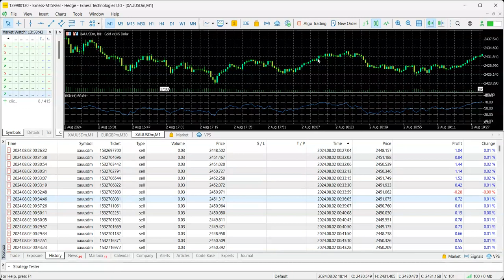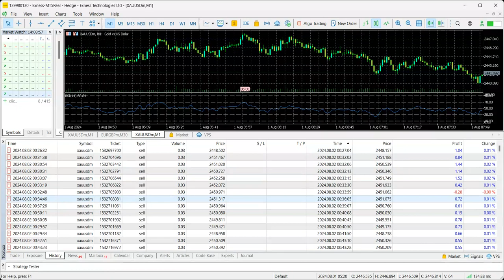افضل استراتيجية تداول قصير مع تدبيل اسبوعي للمحفظة ومخاطرة صفر التداول الهرمي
استراتيجية تداول سكالبنج مضمونة لتدبيل محفظتك في اسبوع بدون مخاطرة التداول الهرمي وفقا للتحليل الموجي البسيط للذهب - ننصح حاليا بشركة xtb الخليجية العالمية في دبي كأحسن وافضل وسيط وشركة تداول فوركس وذهب ونفط واسهم ومؤشرات ومعادن اسلامية موثوقة. رابط تسجيل حساب اسلامي او عادي او تجريبي :

شركة اكس تي بي تحمل اقوى التراخيص مثل ترخيص سلطة دبي المالية وترخيص الحكومة البريطانية والاسبانية والبولندية وغيرها.

وتقدم افضل المنصات والخدمات والمزايا .

الدول التي لا تقدم فيها شركة xtb خدمات التداول يمكن اختيار وسيط اخر موثوق في لائحة شركات موقع s3ode.com الموثوقة والمجربة الرابط :

للطلبات الخاصة والاستفسارات : تواصل واتس اب على رقم 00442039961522 اضغط هنا

قروب واتس اب الخاص باستراتيجية التداول الهرمي بالتعزيز لمن يريد الدخول